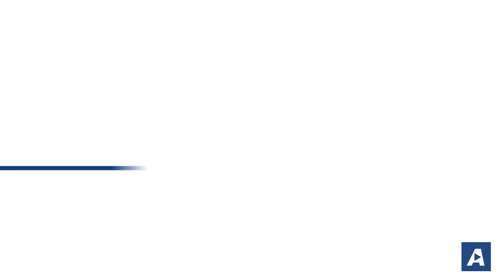El tiempo en Vigo: domingo 3 de octubre